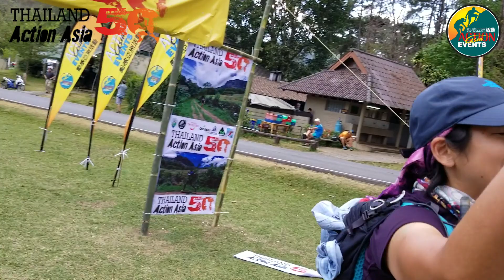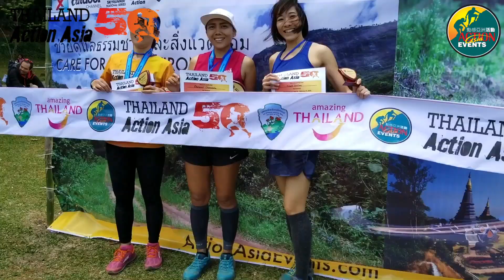Roof of Thailand - Shows off its beauty - Action Asia 50 Doi Inthanon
Thailand Action Asia 50 showed off some of the most beautiful sections of the Doi Inthanon (tallest mountain in Thailand) sections in it's Action Asia ultra marathon event with great feedback from local and international runners. See you next edition in Thailand (near Chiang Mai).